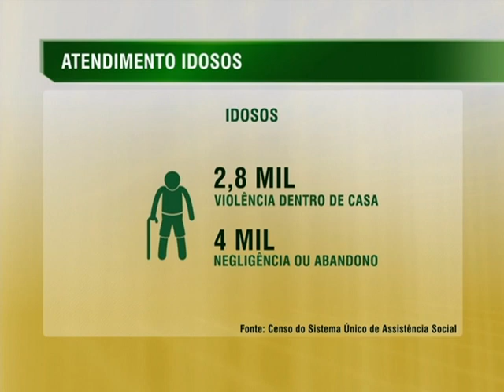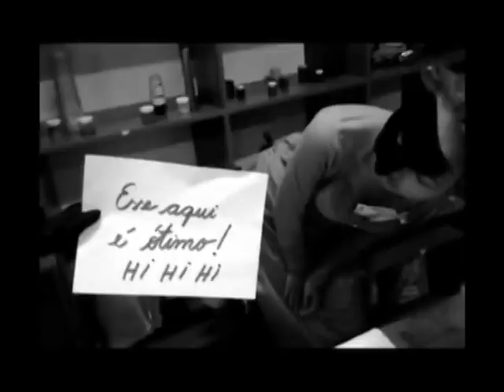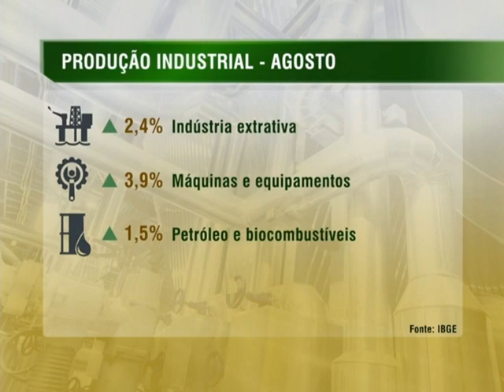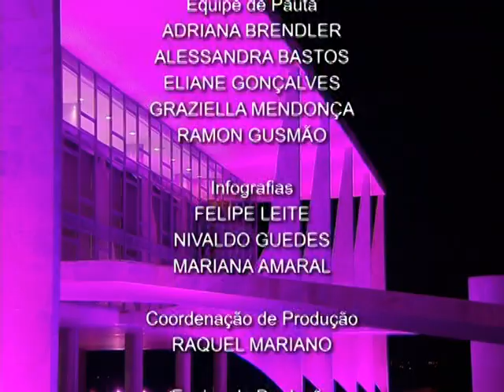Jornal NBR NOTÍCIAS na íntegra - 2 de outubro